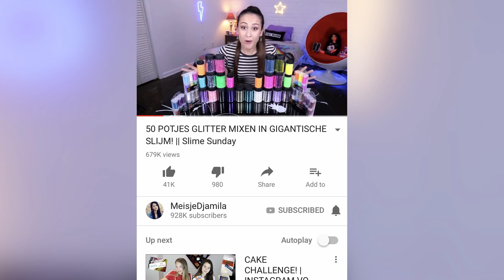LIPPENBALSEM vs REAL FOOD SMOOTHIE CHALLENGE!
Wat. Een. Vieze. Boel. Dat kan ik alvast even zeggen over deze video. Er zijn een heleboel lippenbalsems met geweldige smaken en die heb ik allemaal verzameld om met elkaar kennis te maken in de blender. En dat mengels probeer ik. Durf jij het te kijken?

? UNBREAKABLE TOUR
Daar kun je ook terecht voor meer info over de tour en verschillende kaarten die verkrijgbaar zijn.
Ik kom langs in Amsterdam, Groningen, Nijmegen en Eindhoven.

? I LOVE IT LOUD

Musical.ly: DjamilaLy

? ABOUT ME
Ik ben Djamila en ik ben een Nederlands meisje dat in Amerika woont. Ik maak graag videos over dingen die je normaal niet in Nederland kunt vinden, mocht dat nou een nieuwe trend zijn, een DIY, bepaald eten of reis vlogs. Ik ben altijd vrolijk en soms maak ik gekke gezichten. Iedere WOENSDAG, DONDERDAG, VRIJDAG en ZATERDAG kun je een nieuwe video vinden op mijn kanaal!